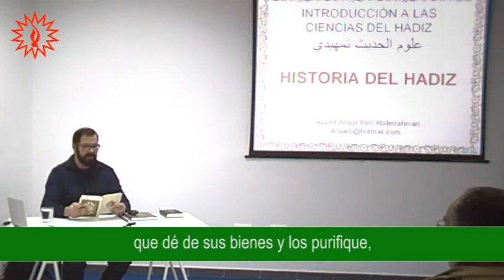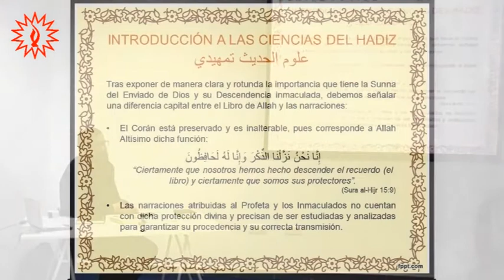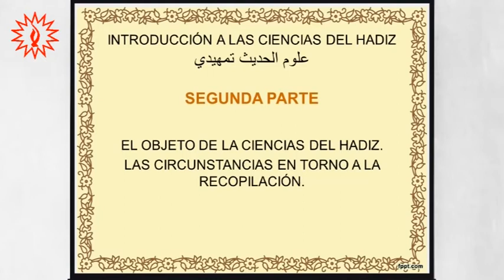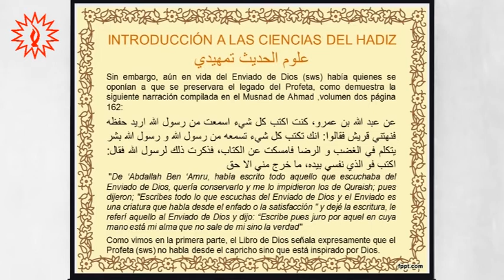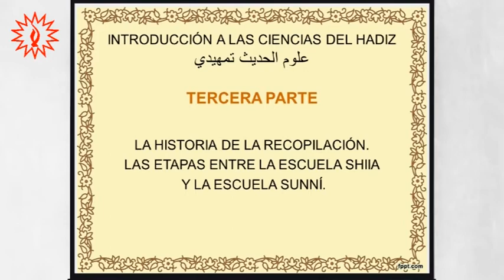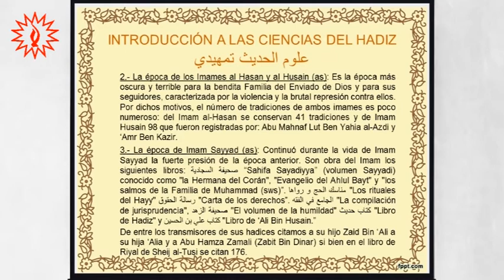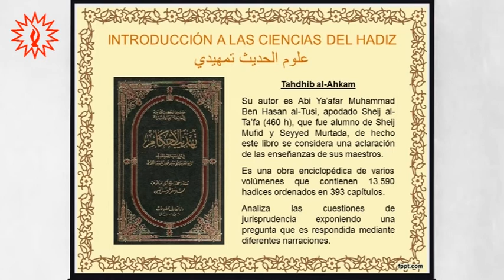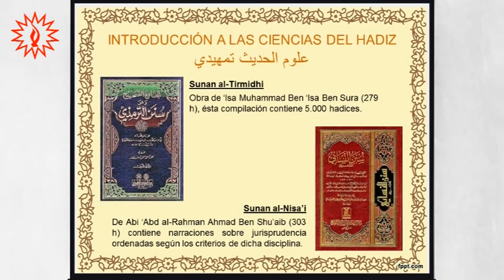Seminario de introducción a las Ciencias del Hadiz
Impartido el 26 de febrero de 2016 en la Husainiya Imam Rida (P) de Sevilla por seyyed Anuar Benabdurrahman Alvarez.